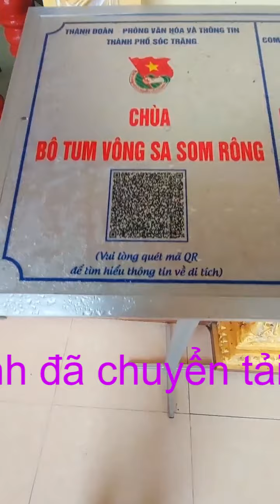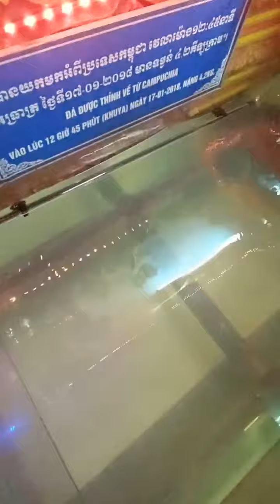Thiên nhiên kỳ bí : Hòn Đá Nổi